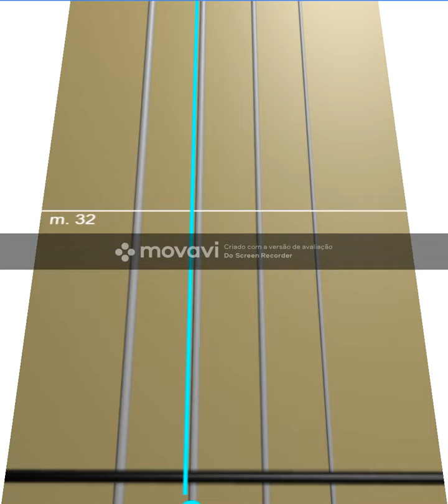Amazing Grace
Amazing Grace Violin Tutorial